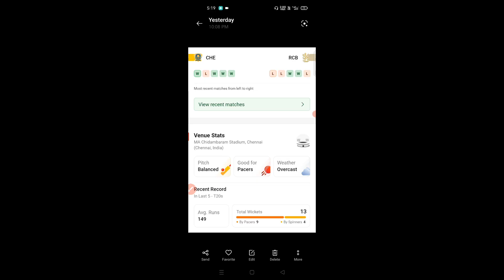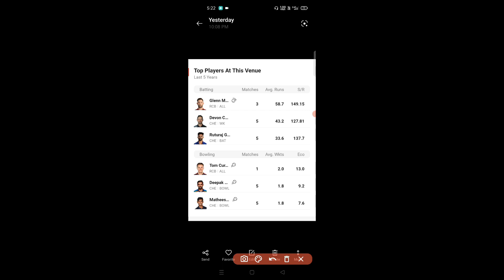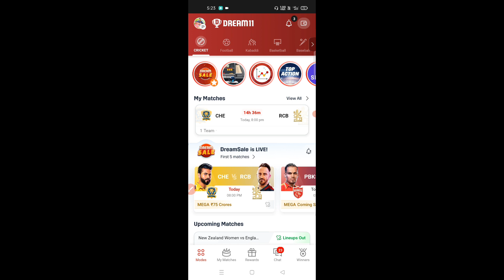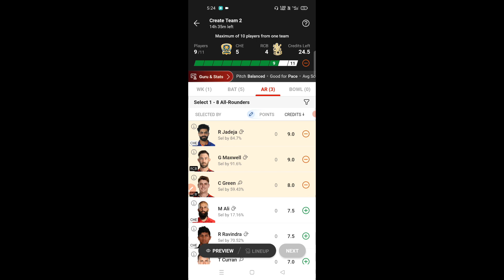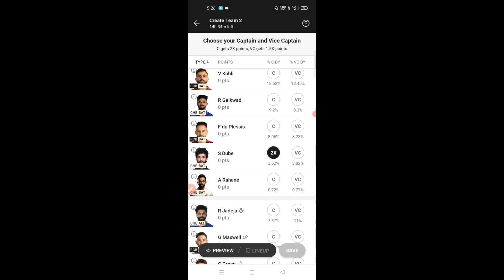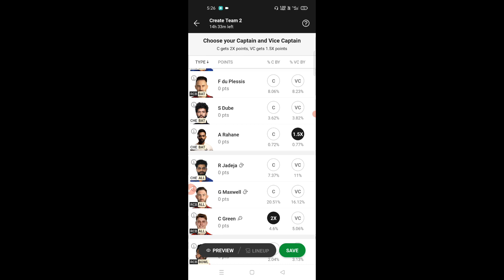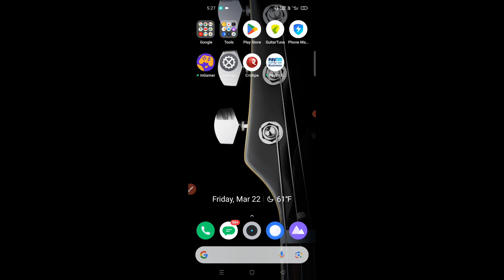Chennai VS RCB Dream11 Team Today ! CSK VS RCB Dream11 TeamToday ! CHE VS RCB Dream11 Prediction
Refferal Code:- amr6G64I

Refferal Code :- kosmspnj

Refferal Code :- A4STE6259511

Refferal Code :- BDBDHEB73

CSK VS RCB Dream11 Team Today, Bengalore vs Chennai Dream11 Team Today